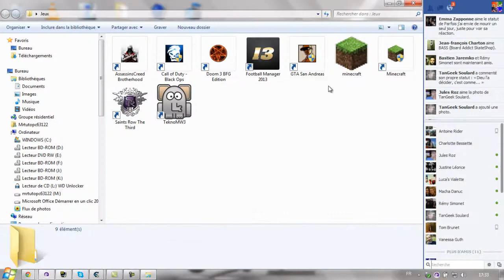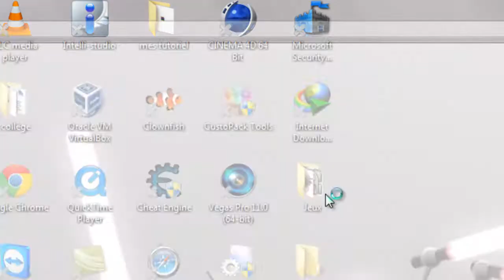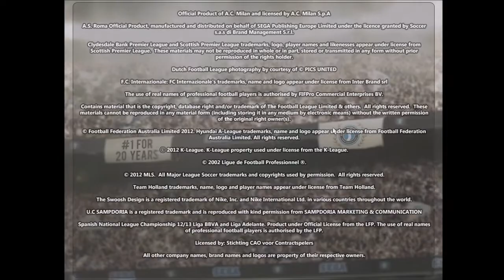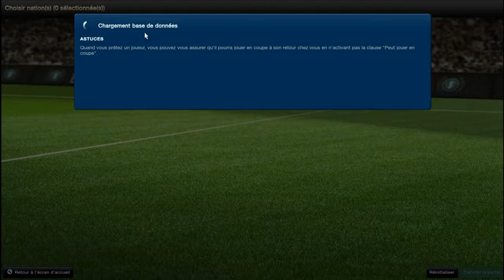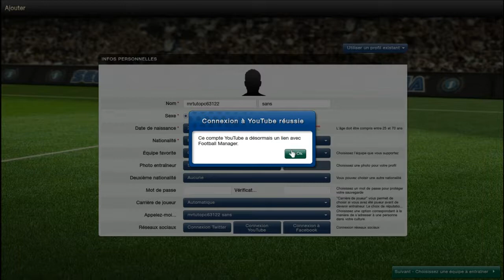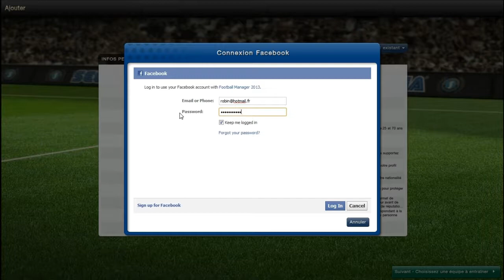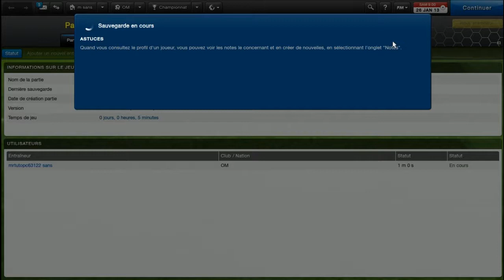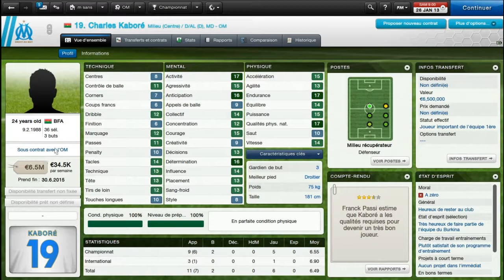Télécharger et installé Football Manager 2012